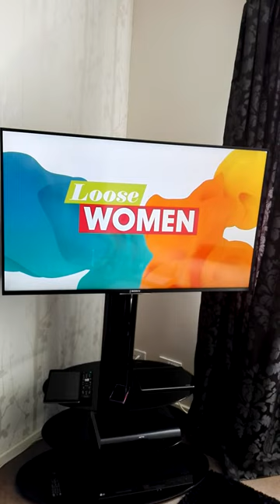Loose Women Gate Crashers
SECURITY Lapses on Losewomen,